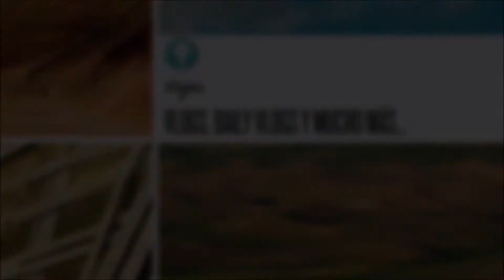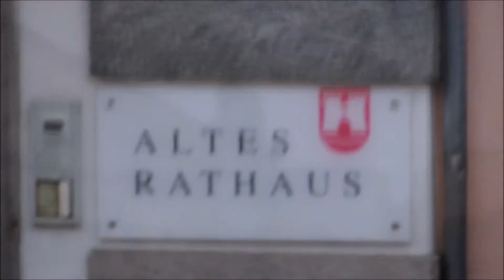Vlog #9 Conociendo Linz+Concierto Brucknerhaus | 17 DIC 2016